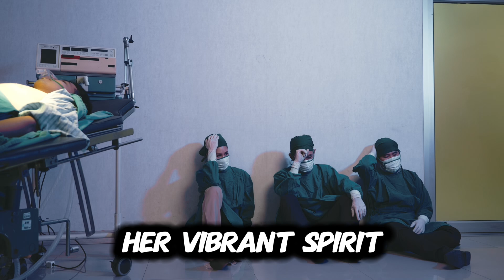Science EXPERIMENTS Lobotomy WENT WRONG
Dive into the depths of the cosmos with our latest science documentary, “Unlocking the Universe: Scientific Revelations.” This full-length documentary explores the fascinating world of quantum physics, the engineering marvels connecting our lives, and the profound scientific discoveries that have shaped our understanding of the universe. Join hosts like Jim Al-Khalili and Richard Hammond on a journey through the intricate realms of science, examining the historical contributions of modern science, including their insights into quantum mechanics and the universe. Whether you’re a fan of top documentaries or just looking to expand your knowledge with interesting facts and discussions on physics, “Unlocking the Universe” offers a compelling view of our world and beyond. Watch now for free and discover the scientific wonders that connect the vastness of space to the minutiae of quantum particles.